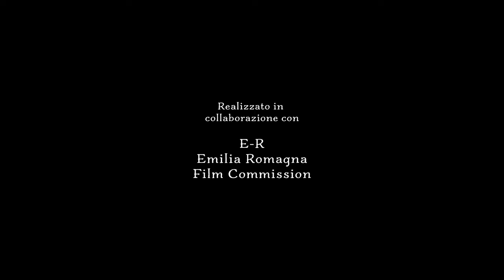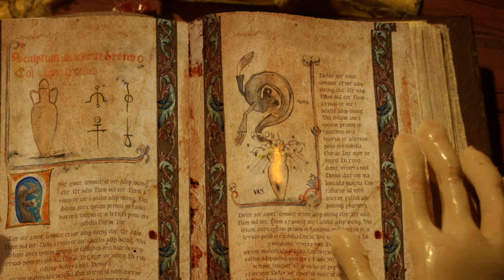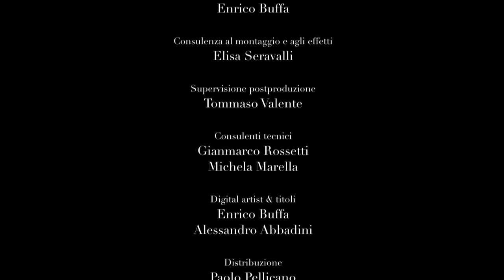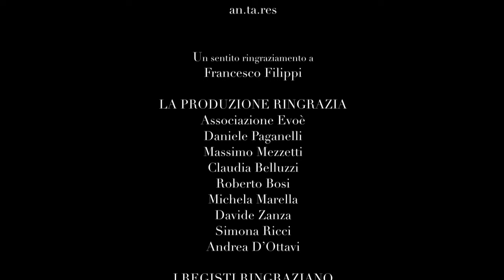LA LEGGENDA DELLA TORRE || Stop Motion Short Film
Bologna, Italy 1100 AD, Asinelli is a poor orphaned gravedigger who dreams of marrying Princess Garisenda, the most noble of the city, and is willing to do anything to succeed.

A film by Studio Croma animation 2015.
produced by Articolture in collaboration with Emilia Romagna Film Commission

-directed by Guglielmo Trautvetter & Pier Paolo Paganelli
-screenplay by Gianmarco Valentino
-DOP by Guglelmo Trautvetter
-art director Matteo Burani
-animation by Giacomo Giuriato
-character design & Puppet making Matteo Burani
-sound Desgner Giovanni Frezza